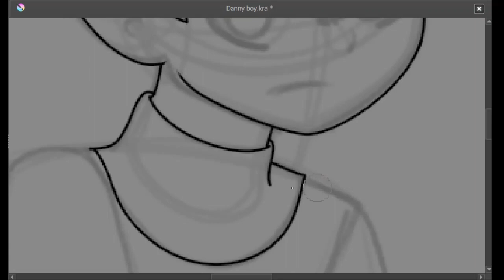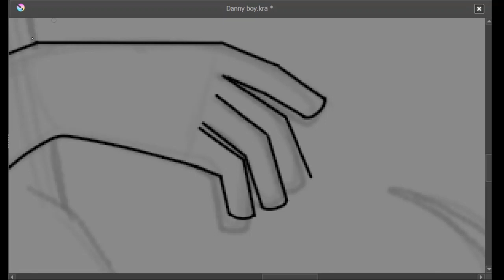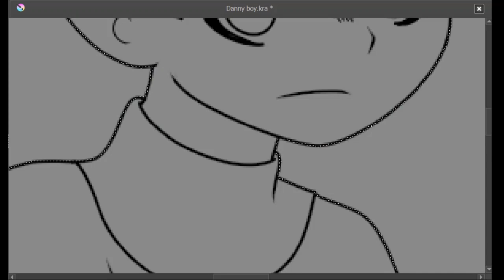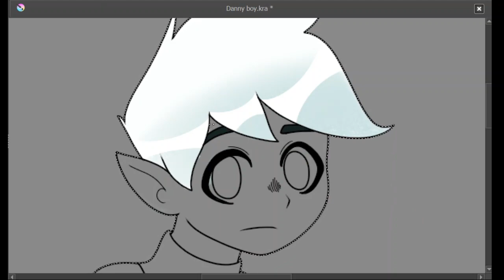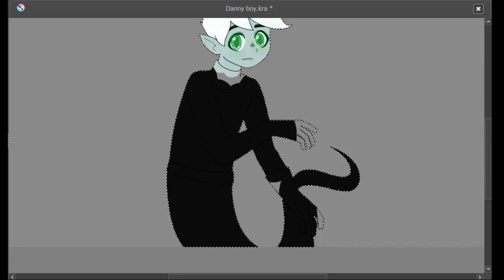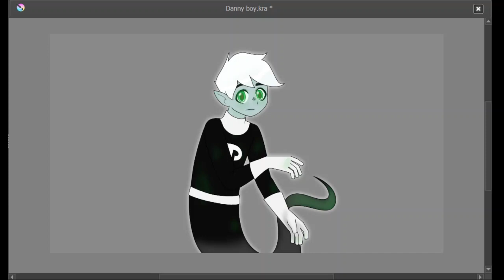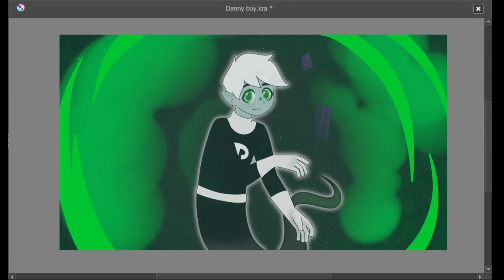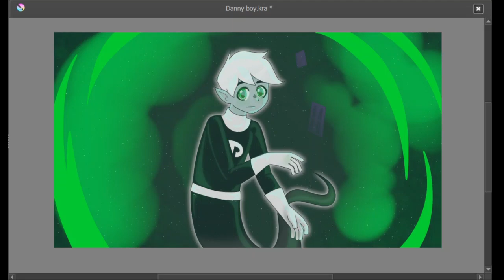So ... I Drew Danny Phantom (Speedpaint)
I have a new show to hyperfixate on 🎉yay!🎉

As soon as I started watching the show I really wanted to draw Danny in his ghost form, because I've seen all kinds of fanart and I really think he should have been spookier in the show. So I got to work and ended up with this!